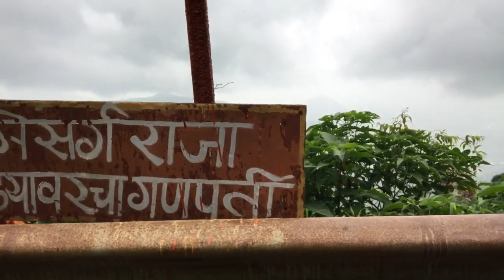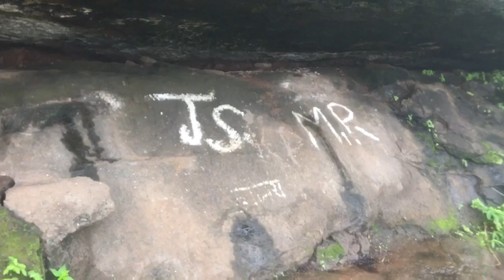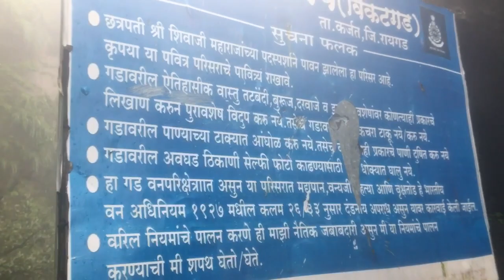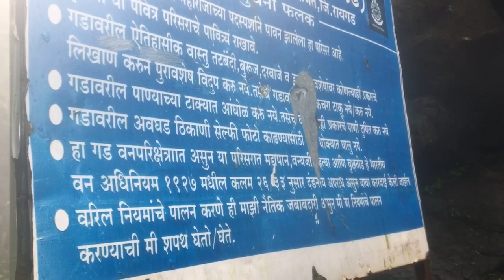Our first trek to PEB FORT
Anjaan Albatross

Hope you guys are very good, so here this is my first video after lockdown, hope you guys like it, please let me know which part you like the most 🙏🏻.